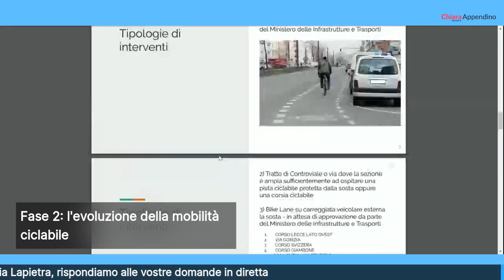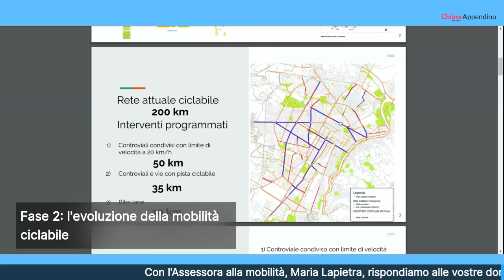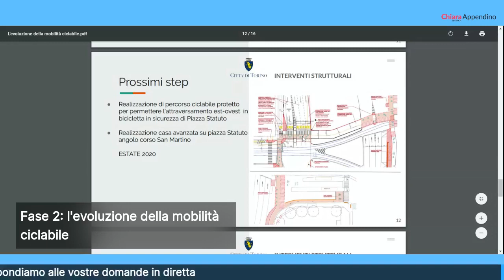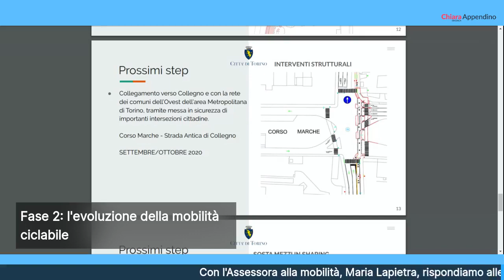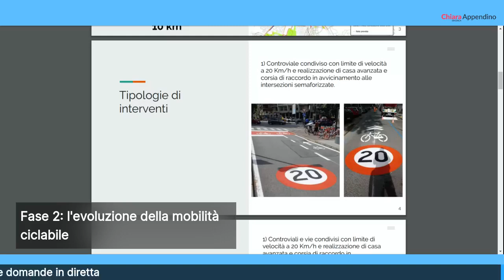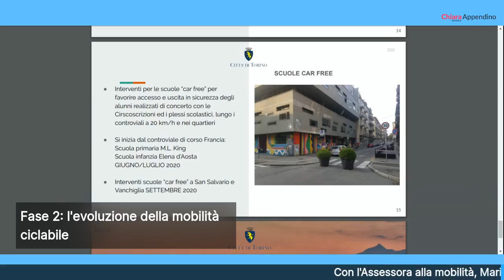Appendino: Fase 2. L'evoluzione della mobilità ciclabile.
(Agenzia Italia News) Appendino: Fase 2. L'evoluzione della mobilità ciclabile. ù